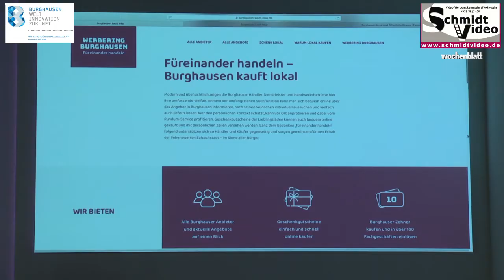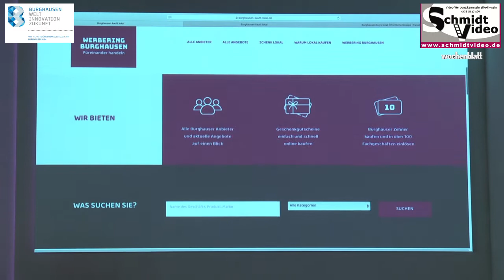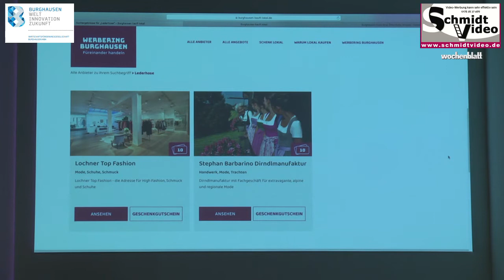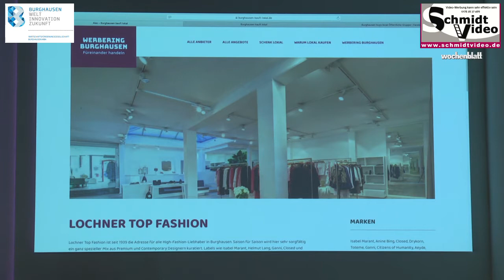Kauf Lokal Burghausen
Video: Schmidtvideo Moderation: Nicola Koska
Beitrag: Werbering Burghausen
Burghausen präsentiert eine neue Online-Plattform diese wurde am Dienstag, den 23 Juni der Öffentlichkeit präsentiert. Wir waren mit dabei !